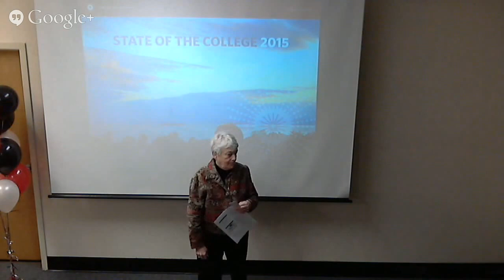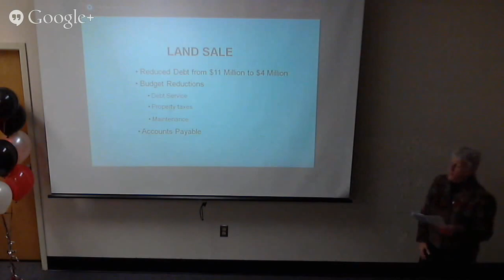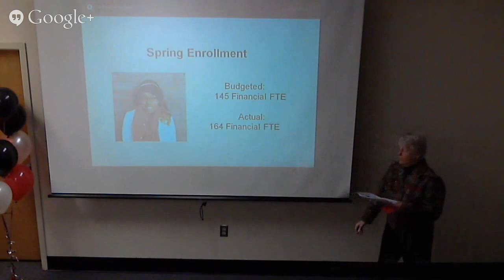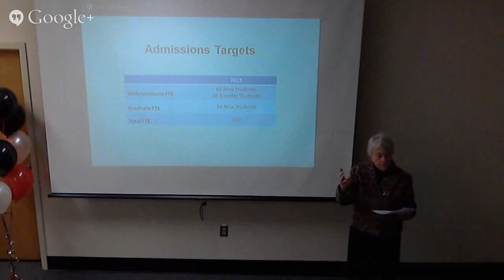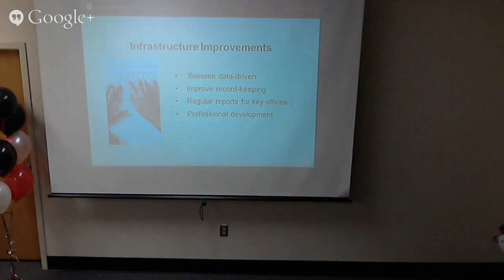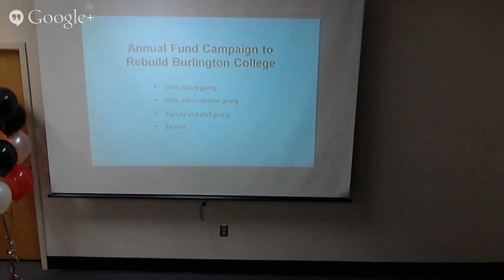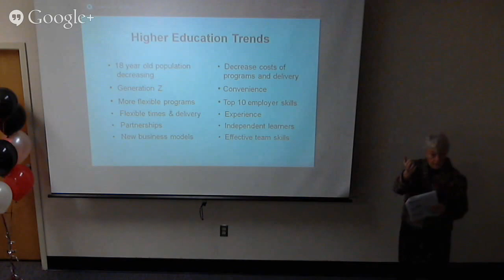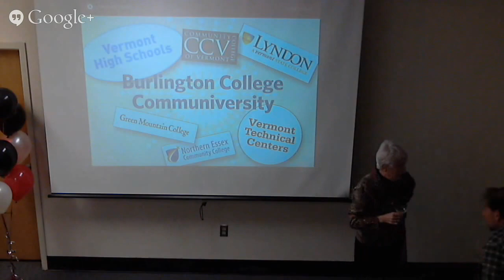Burlington College State of the College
President Carol Moore Delivers the State of the College Address on February 10, 2015.